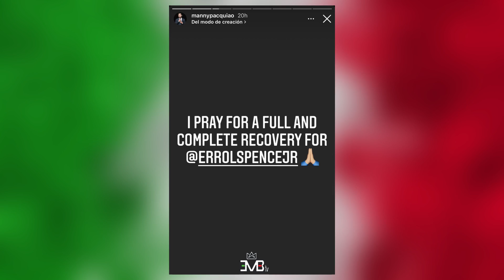Errol Spence jr SE RAJO ! No hay pelea contra Pacquiao